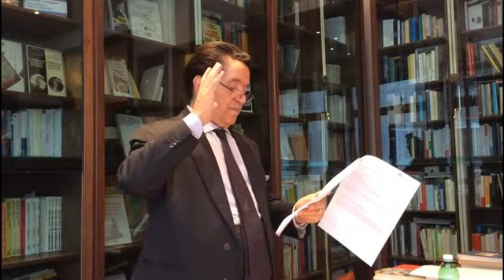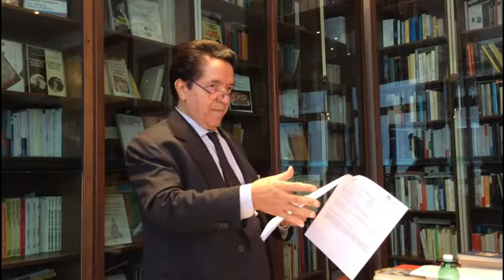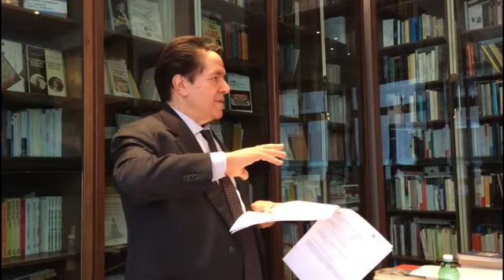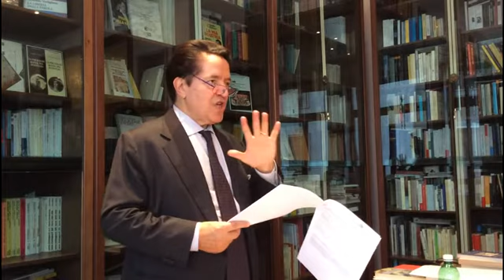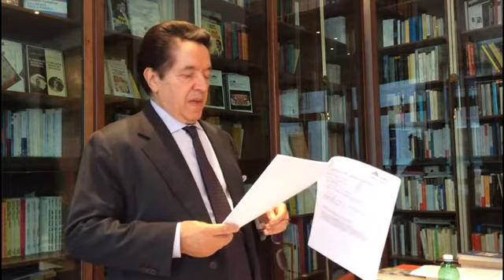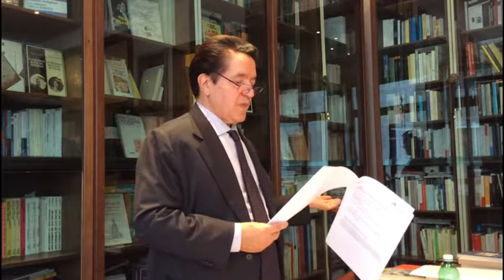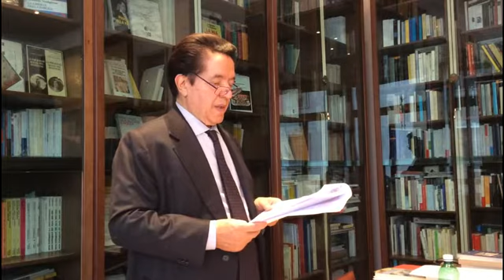L’equivoco, la menzogna, il malinteso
Conferenza tenuta da Armando Verdiglione il 29 ottobre 2016